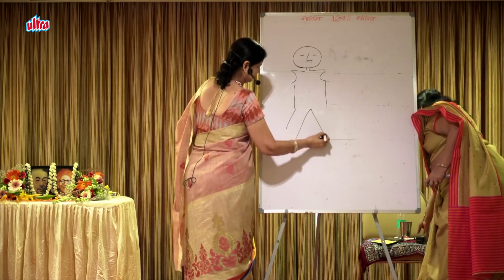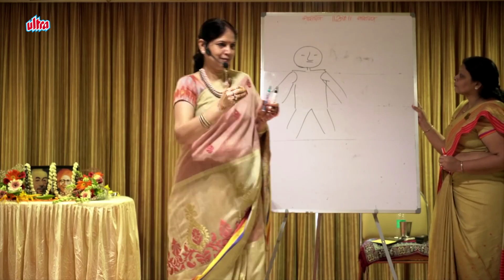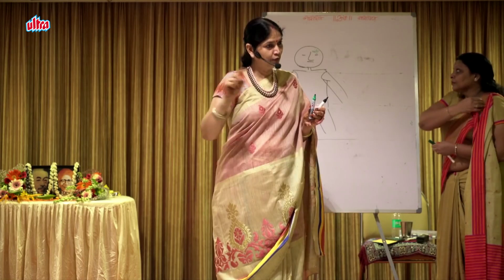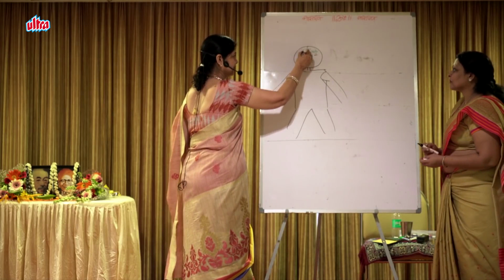नारायण Bless Them - Narayan Reiki | Motivational Speech by Raj Didi | Rajeshwari Modi